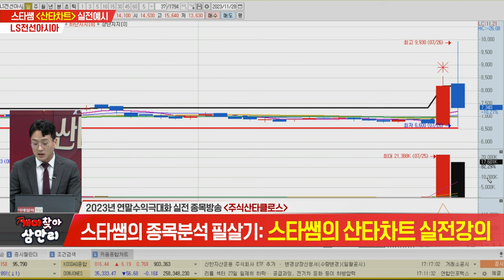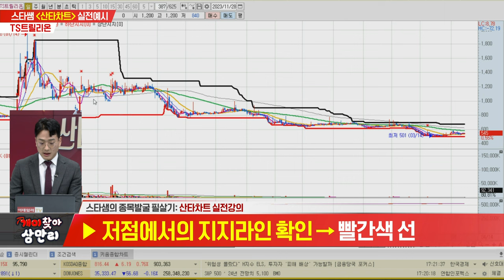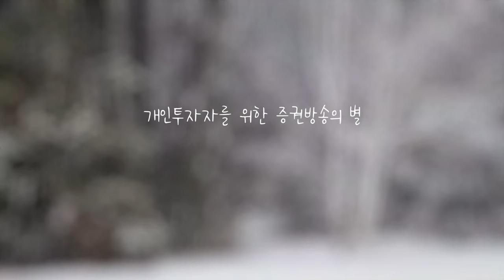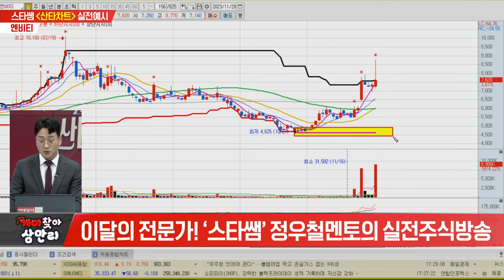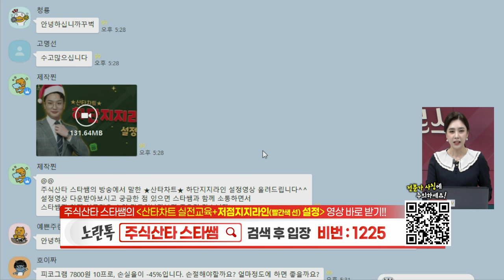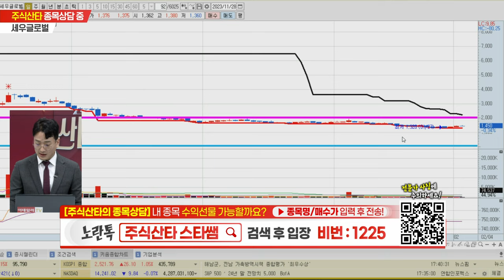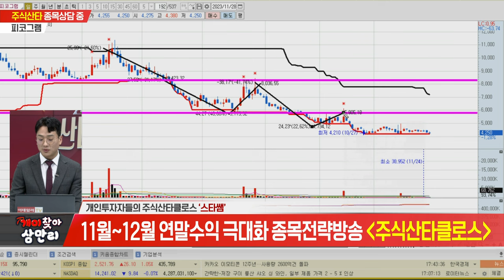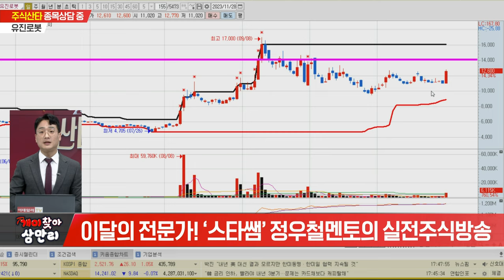개미찾아 삼만리 스타쌤의 주식산타클로스 20231128